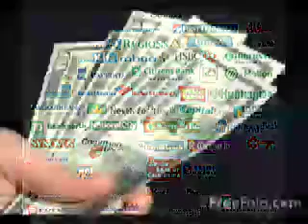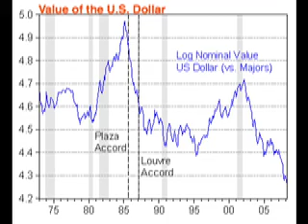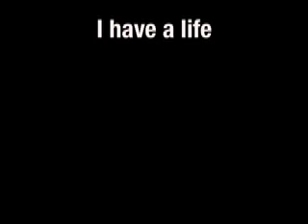Web Bot Predictions March-November 2009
Cliff High in conversation with Michael St. Clair & G22, Cliff presents predictions by the web bots for March 2009- Nov 2009.  Some interesting stuff on the horizon
Now is the hour.